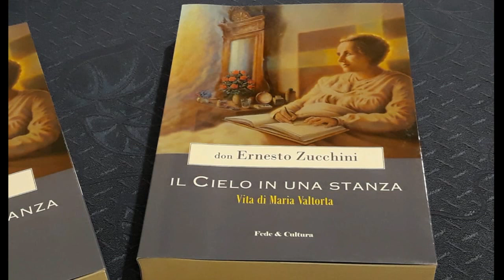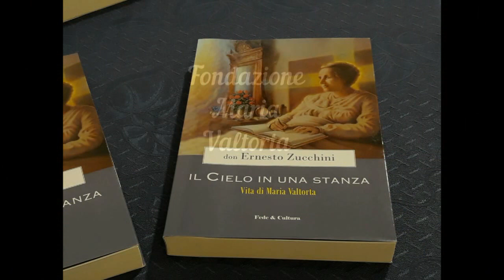Conferenza VIAREGGIO - 11/11/2019 (1° parte)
Conferenza tenuta dal presidente della fondazione MARIA VALTORTA prof. Don Ernesto Zucchini.